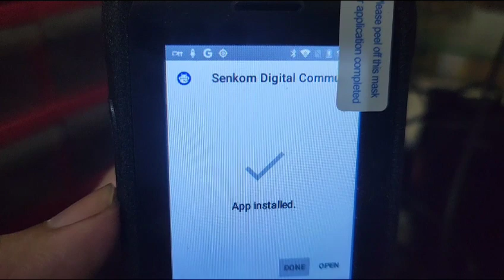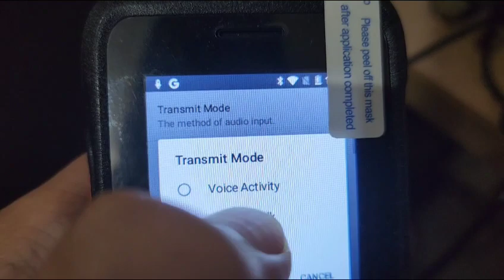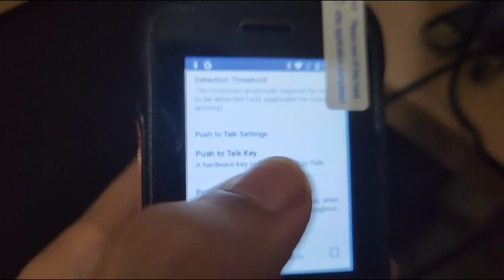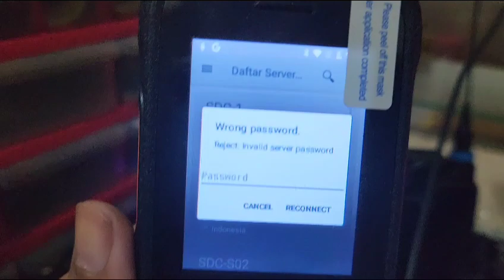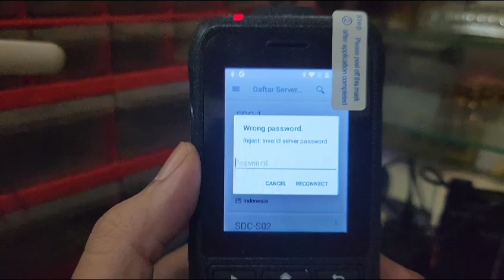Senkom Digital Communication SDC - Retevis RB21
Retevis RB21 adalah PoC Device atau perangkat Push to Talk over Cellular yang dibuat khusus untuk mendukung sistem komunikasi misi kritis (mission critical) dengan tombol PTT fisik dan sisi audio mic dan speaker yang lebih ditingkatkan daripada smartphone atau HP pada umumnya.